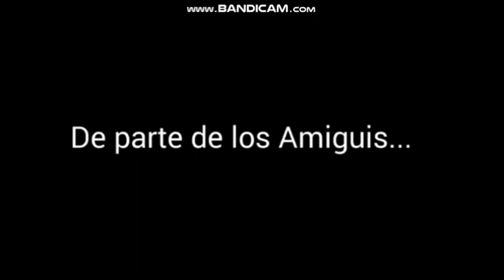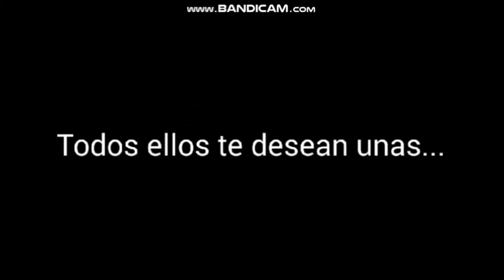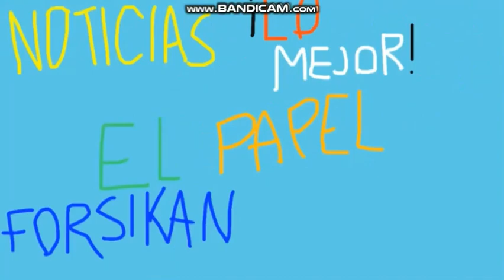Amiguis Epílogo - Temporada 1 - Parte 1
Recopilación de los Epílogos de Amiguis :3